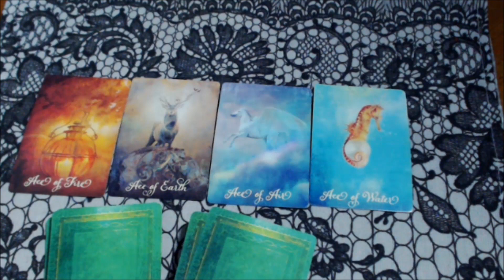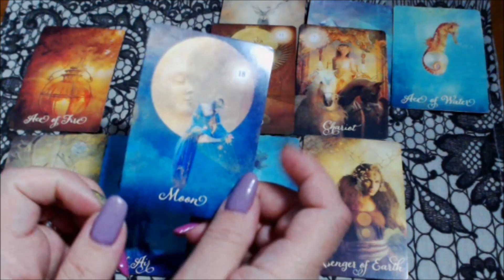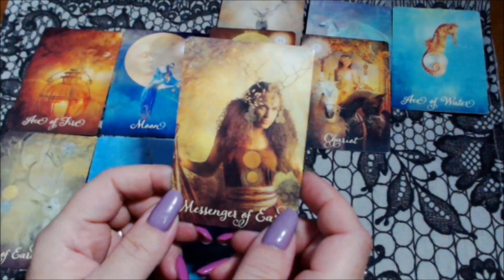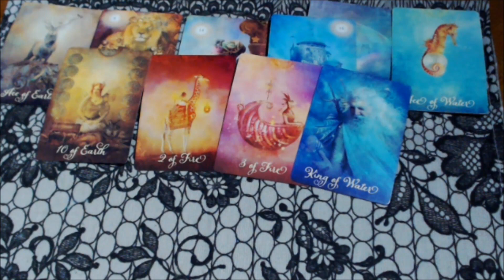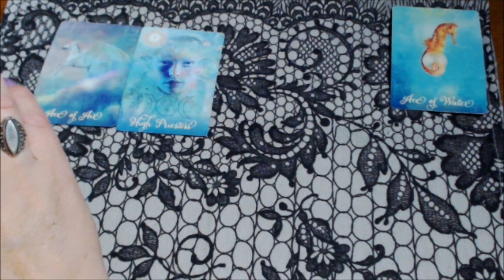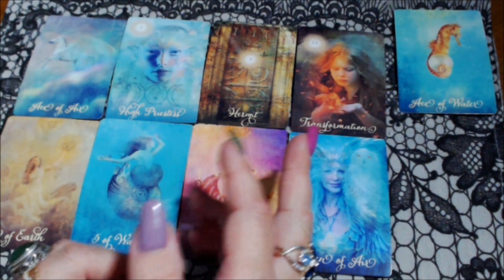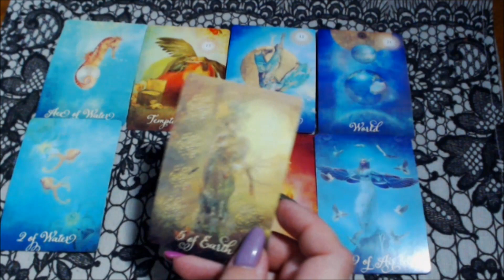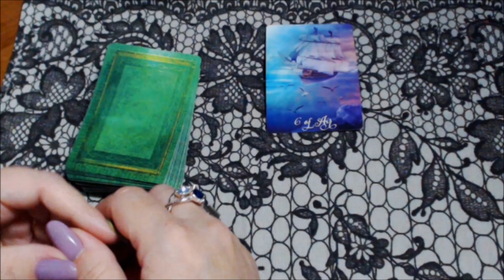Очень точное предсказание на АПРЕЛЬ!!!//гадание таро онлайн/гороскоп на АПРЕЛЬ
ГАДАНИЕ ТАРО ОНЛАЙН/гороскоп на АПРЕЛЬ!